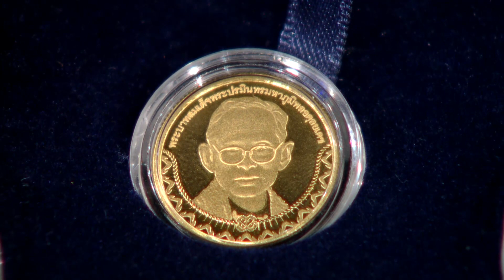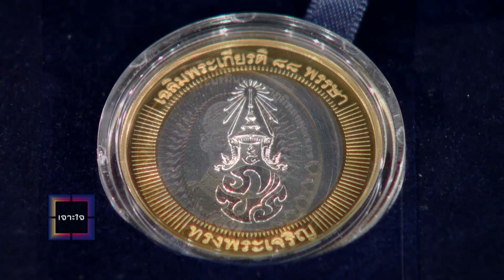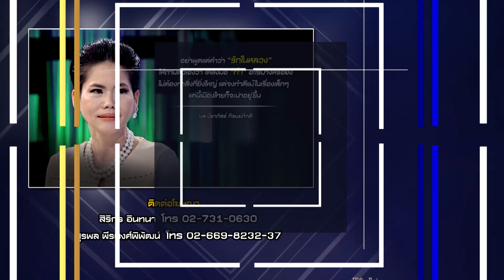เจาะใจ : คอลัมนิสต์ มล.ปิยาภัสร์| โครงการเหรียญที่ระลึก [6 พ.ย. 58] (4/4) Full HD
แขกรับเชิญพิเศษ มล.ปิยาภัสร์ภิรมย์ภักดี ผู้ที่จะให้รายละเอียดเกี่ยวกับโครงการดีๆที่เกิดขึ้นและอยากนำมาบอกต่อทุกคน คือโครงการเหรียญที่ระลึก      “เฉลิมพระเกียรติ พระบาทสมเด็จพระเจ้าอยู่หัวภูมิพลอดุลยเดช ทรงเจริญพระชนมพรรษา 88 พรรษา”
 โรงกษาปณ์แห่งประเทศแคนาดาของรัฐบาลแคนาดา ซึ่งมีความสัมพันธ์อันดีกับประเทศไทยมาเป็นเวลายาวนาน เป็นผู้ผลิตเหรียญกษาปณ์ เหรียญที่ระลึกคุณภาพระดับโลกด้วยความซาบซึ้งและชื่นชมในพระมหากรุณาธิคุณของพระบาทสมเด็จพระเจ้าอยู่หัวภูมิพลอดุลยเดช ที่มีต่อประเทศชาติ และประชาชน จึงอยากตอบแทนอะไรให้กับประเทศไทยบ้าง และเพื่อร่วมเฉลิมฉลองในโอกาสที่พระบาทสมเด็จพระเจ้าอยู่หัวภูมิพลอดุลยเดช ทรงเจริญพระชนมพรรษาครบ 88 พรรษา จึงได้ขอพระราชทานพระบรมราชานุญาตผลิตเหรียญที่ระลึก “เฉลิมพระเกียรติพระบาทสมเด็จพระเจ้าอยู่หัว ทรงเจริญพระชนมพรรษา 88 พรรษา” ขึ้น

 “เจาะใจ" ออกอากาศทุกวันศุกร์ เวลา 22.45 น. ทางช่องวัน one ดิจิตอลทีวี ช่อง 31 และช่อง 41 ทางจานดาวเทียมและเคเบิล

Line : JSLGlobalMedia

154 ลาดพร้าว ซอย 107 แขวงคลองจั่น เขตบางกะปิ กรุงเทพฯ 10240
154 Ladprao Road (Soi 107) Klongjan, Bangkapi, Bangkok 10240 Thailand